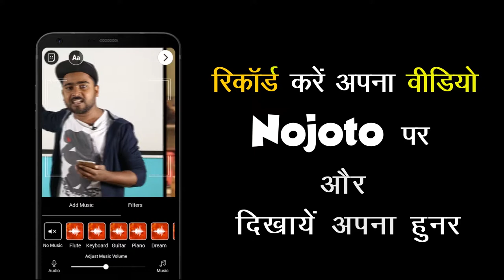Amazing Love Shayari at Nojoto Poetry- Varanasi